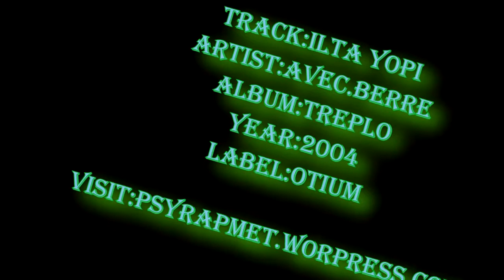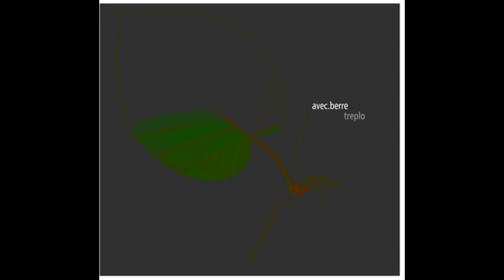Avec.Berre - Ilta Yopi